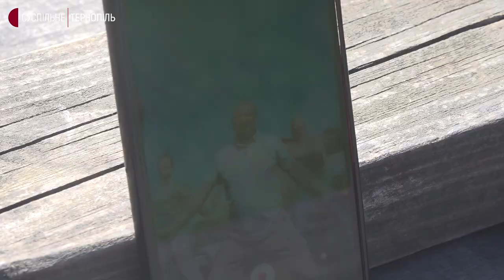"Війна навчила цінувати життя": історія вчителя з Луганщини, який переїхав на Тернопільщину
Вчитель фізкультури з Луганщини Анатолій Береславський, який через обстріли рідного міста російськими військами, майже місяць ховався у підвалі місцевої школи, переїхав на Тернопільщину. Зараз чоловік разом з родиною проживає у Чистиловi Бiлецької громади. Вчитель продовжує проводити дистанції уроки.